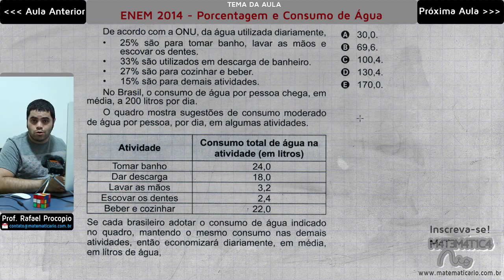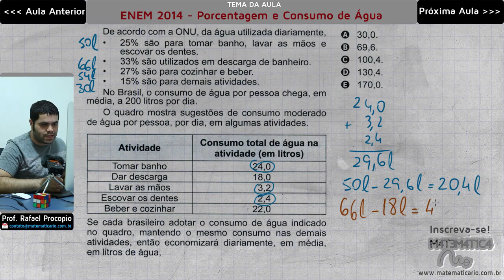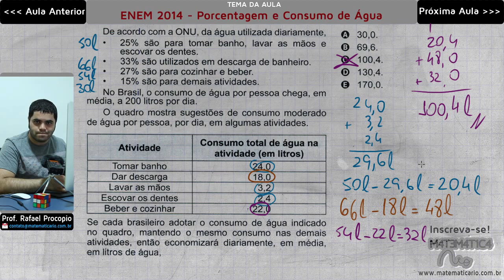ENEM 2014 Matemática #5 - Porcentagem e Economia do Consumo de Água (ONU)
De acordo com a ONU, da água utilizada diariamente,

1) 25% são para tomar banho, lavar as mãos e escovar os dentes. 2) 33% são utilizados em descarga de banheiro. 3) 27% são para cozinhar e beber. 4) 15% são para demais atividades.

No Brasil, o consumo de água por pessoa chega, em média, a 200 litros por dia. O quadro mostra sugestões de consumo moderado de água por pessoa, por dia, em algumas atividades.

Se cada brasileiro adotar o consumo de água indicado no quadro, mantendo o mesmo consumo nas demais atividades, então economizará diariamente, em média, em litros de água,

Economizar água é importante... E essa questão bem legal do ENEM 2014, cheia de cálculos capciosos, mas que pode ser feita de cabeça, trata desse tema polêmico utilizando tabelas e porcentagens para a economia do consumo de água.